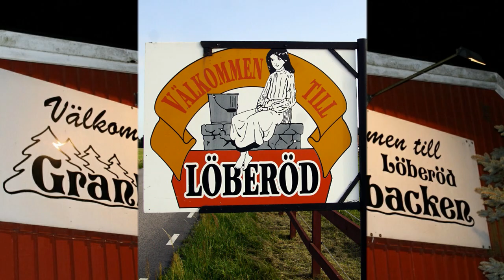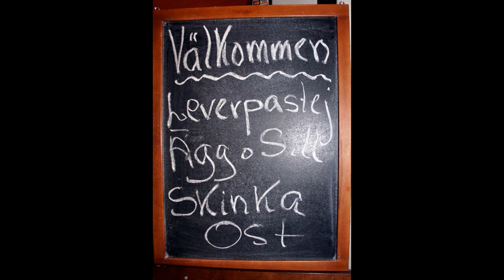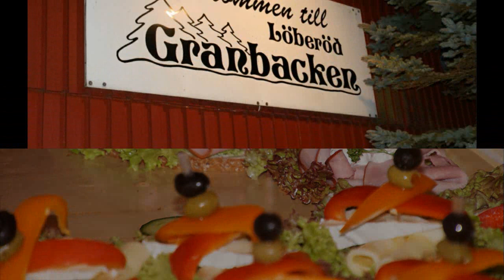Granbackens torsdags dans 9 jan 2020 musik Matz Rogers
Producerat för Granbacken Löberöd
Musik Matz Rogers
Foto G Månsson
Regi 52fritte